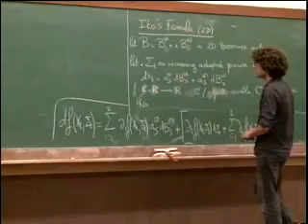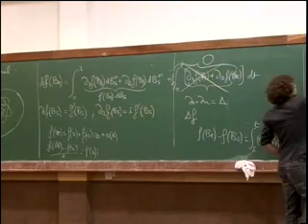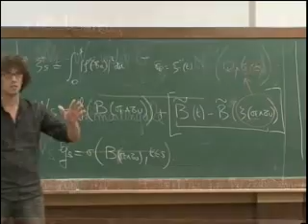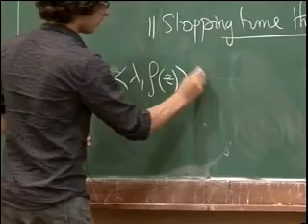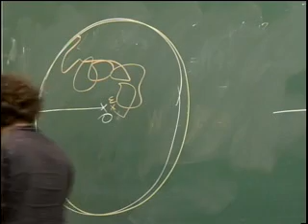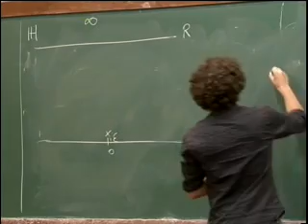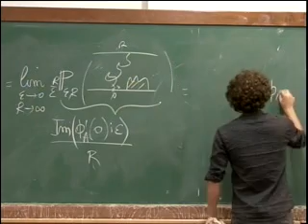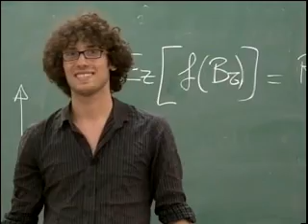Clay Mathematics Institute 2010 Summer School - T.A. for course 2 Hugo Duminil - Class 04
T.A. for course 2 Hugo Duminil